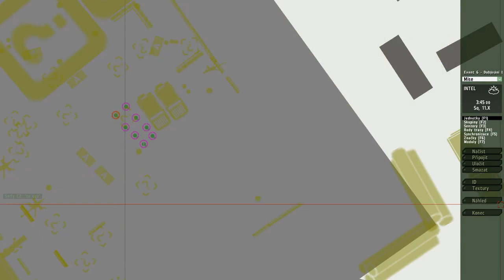Event 28.9.2012, část 1/3, Příprava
Další části potom.

Toť vše !